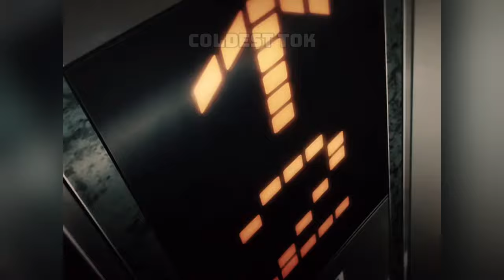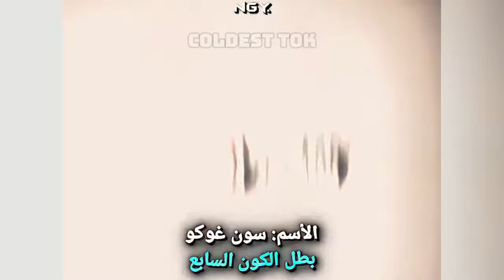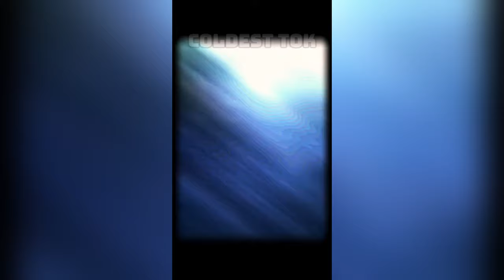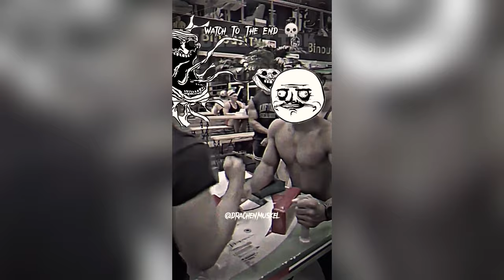🥶 Coldest TrollFace Compilation 🥶 Coldest Moments Of All TIME 🥶 Troll Face Phonk Tiktoks